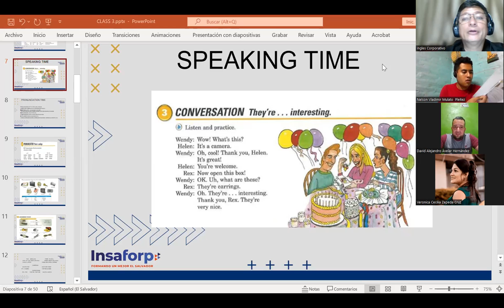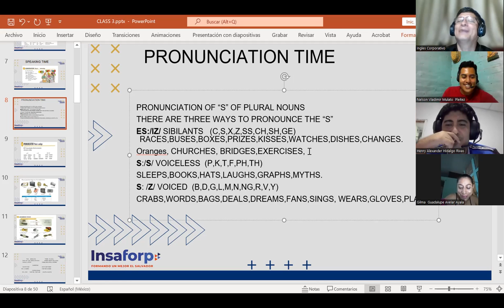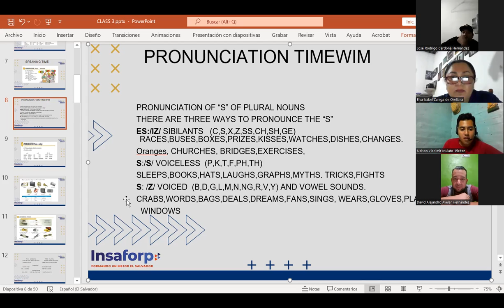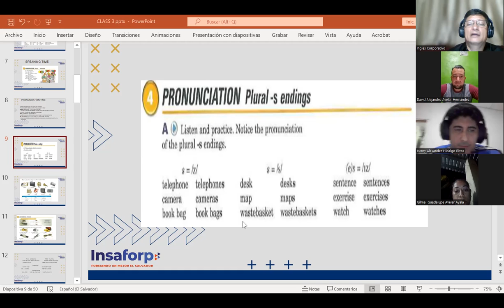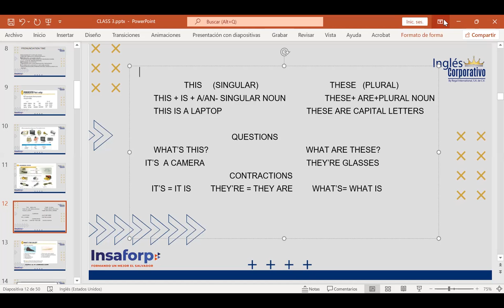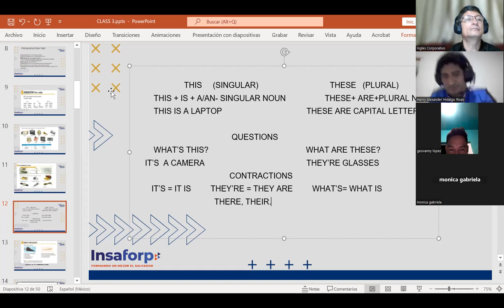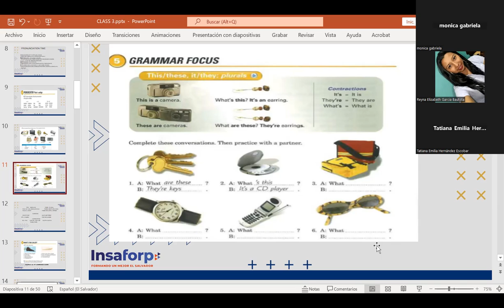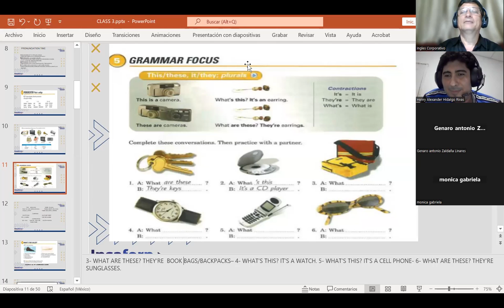CLASS # 7-26-4-2023-FI-REGAL-05-MARTINEZ DE LEON- PREPOSITIONS OF PLACE